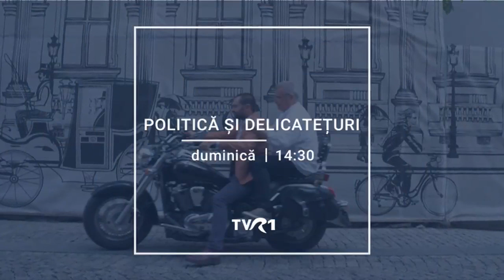Magicianul Magitot vine la Politică şi delicateţuri, pe TVR1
Duminică, 16 iunie, la TVR1, invitatul lui Mircea Dinescu la Politică şi delicateţuri este magicianul Magitot. Mai multe detalii găsiţi pe tvr.ro